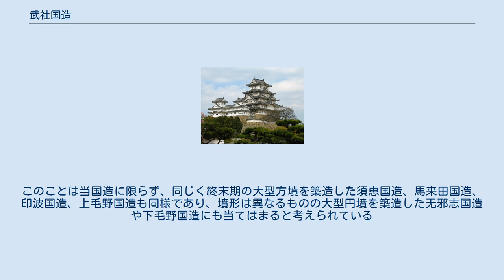武社国造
武社国造（むさのくにのみやつこ・むさこくぞう)は、後の令制国の上総国武射郡、現在の千葉県山武市と山武郡芝山町および横芝光町付近を支配した国造。 武社は、武射あるいは牟邪とも記し、『古事記』孝昭天皇の段では、孝昭天皇の第1皇子天足彦国押人命を牟邪臣の祖とし、『先代旧事本紀』「国造本紀」には、成務天皇の御世に、和邇氏祖彦意祁都命の孫の彦忍人命を武社国造に定めたとある。また、和邇氏系図の彦忍人命にも武社国造と記し、和邇氏を武社国造や春日氏の祖としている。 領域とされる後の武射郡は、上総国の北端に突き出ており下総国の一部のように思われるほどである。にもかかわらず上総国の一角に組み込まれているのはそれなりの歴史的、地理的な理由があるとされ、開拓が黒潮にのって太平洋側から進められたためともされている。国造氏族は、『古事記』孝昭天皇の段によると牟邪臣という氏姓を帯び、「国造本紀」に和邇氏と同じく孝昭天皇の後裔と称しており、和邇氏と同祖と称し臣というカバネを有するのは、東国の国造では他に例がない。 奈良時代の、『続日本紀』神護景雲3年（769年）3月13日の条に、武射臣を与えられた陸奥国牡鹿郡の春日部奥麻呂の名がみえ、伊甚屯倉や当国造ゆかりの人物とされる。
 全都道府県中最多の前方後円墳が確認されている千葉県にあって、ヤマト王権において最高の地位を占める臣というカバネを有した武社国造ではあるが、6世紀前葉までは領域に目立った古墳などは築造されていなかった。
しかし、その後6世紀後半に大規模な古墳の築造が始まり、急速に数多くの古墳が築造されるようになった。
また、上海上国造と下海上国造の領域の間に当国造の領域が入っていることから、房総の国造制の展開としては少なくとも2段階あったとされ、5世紀以前千葉県中部から茨城県、埼玉県、東京都にかけての一帯を支配した大海上国ともいうべき勢力圏があったが、6世紀に畿内の大王の有力な外戚和邇氏の一族である当国造が進出、大海上国は上海上国造と下海上国造に分割され衰退したとする考えもある。
 6世紀後半に本格的な築造が始まった武社国の古墳は、数の多さとともに、埴輪列が原位置を保ったまま完存していた稀有な例であり学術上の価値が高いとされる芝山古墳群や、他に例を見ない金銅製刀子鞘や金銅製巾着形容器を出土した蕪木古墳群、三重の周航を巡らし終末期の古墳としては日本最大とされる大堤権現塚古墳など、傑出した前方後円墳が築造されており、短期間の築造とは考えにくいことから、畿内における終焉後の7世紀にはいっても前方後円墳が築造され続けていた、とするのが通説だった。
 この地域に限らず、6世紀から7世紀にかけて関東地方では畿内を凌ぐ古墳が造営され、前方後円墳終焉後の方墳や円墳については大王陵を凌駕するものもあるが、その詳細については必ずしも明らかにはなってはいなかった。
その中で当国造の領域にある終末期の大型方墳とみられる駄ノ塚古墳は特に重視され、1985年から国立歴史民俗博物館による発掘調査が行われた。
この発掘調査の成果のひとつに造営時期を西暦610年代に特定できたことがある。
 駄ノ塚古墳は、九十九里浜に注ぐ作田川（成東川）の上流東岸に営まれた板附古墳群を構成する古墳のひとつで、西ノ台古墳と不動塚古墳に続いて造営され、その後駄ノ塚西古墳が造営されたものとされている。
そして、北東の境川東岸には胡麻手台16号墳を擁する胡麻手台古墳群があり、さらに東の木戸川の中流東岸には大堤・蕪木古墳群が、上流東岸には小池・芝山古墳群があって、この地域には後期から終末期にかけての多くの前方後円墳が存在している。
前方後円墳以後の方墳とされる駄ノ塚古墳の造営時期が特定されたことで、これらの古墳の造営時期も見直され、現在では（一部7世紀初頭の造営とされるものもあるものの）6世紀末をもって、日本全国一斉に前方後円墳の築造が停止されたと考えられるようになった。
 また、板附古墳群、胡麻手台古墳群、大堤・蕪木古墳群、小池・芝山古墳群の4つの古墳群については、同時進行的に古墳が造営されたものとされ、この地域にはこの時期大型の前方後円墳を造営した4つの勢力が存在し、駄ノ塚古墳が造営された7世紀初めに1つの勢力に収斂し、国造制から律令制の成立に向かったことがうかがわれる。
このことは当国造に限らず、同じく終末期の大型方墳を築造した須恵国造、馬来田国造、印波国造、上毛野国造も同様であり、墳形は異なるものの大型円墳を築造した无邪志国造や下毛野国造にも当てはまると考えら...